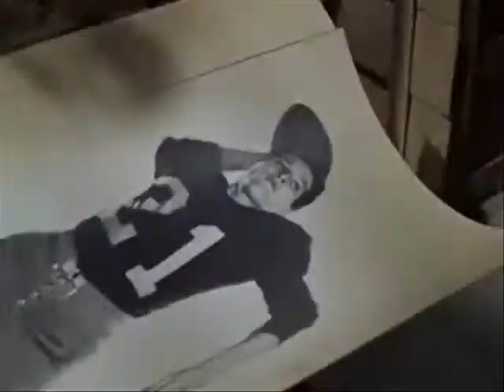愛與被愛(二)-王柏森